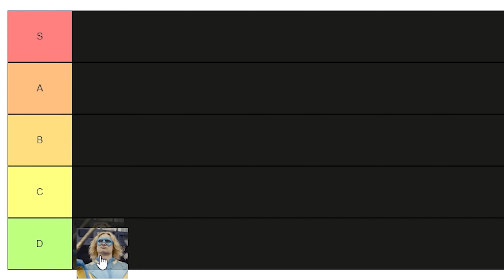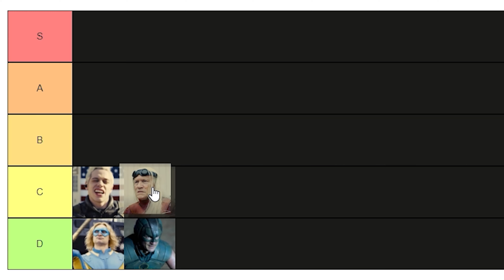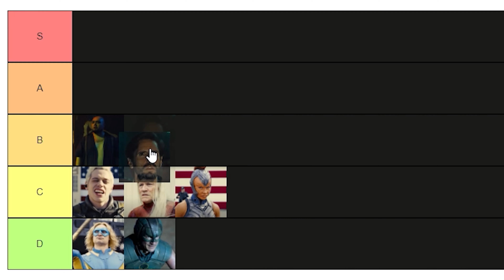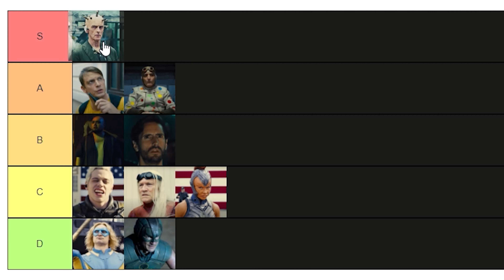The Suicide Squad Deaths Tier List | Ranking All Deaths from The Suicide Squad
Spoiler alert! This video ranks all of the brutal deaths from James Gunn's The Suicide Squad!

Which death was your favorite? This video ranks the deaths of Javelin (Flula Borg), T.D.K. (Nathan Fillion), Blackguard (Pete Davidson), Savant (Michael Rooker), Mongal (Mayling Ng), Milton (Julio Ruiz), Silvio Luna (Juan Diego Botto), Rick Flag (Joel Kinnaman), Polka Dot Man (David Dastmalchian), The Thinker (Peter Capaldi), and Captain Boomerang (Jai Courtney).

Rick Flag vs. Peacemaker! Harley Quinn shooting Silvio Luna! Polka Dot Man getting crushed by Starro!

the suicide squad deaths
the suicide squad dies
the suicide squad all deaths
the suicide squad reaction
the suicide squad deaths ranked